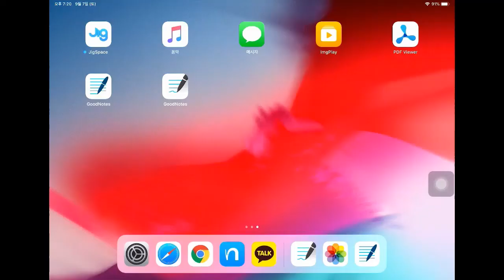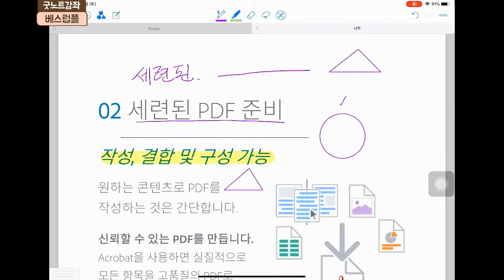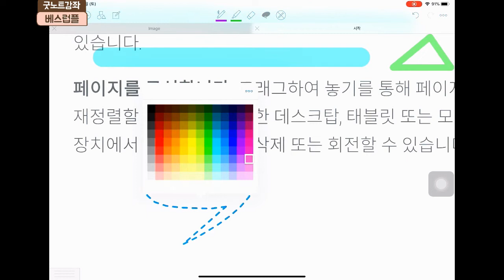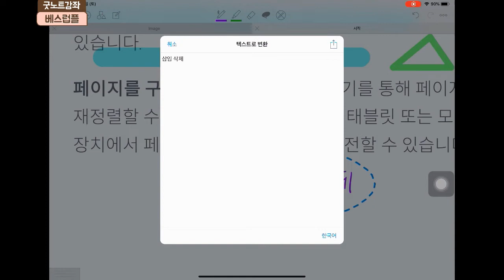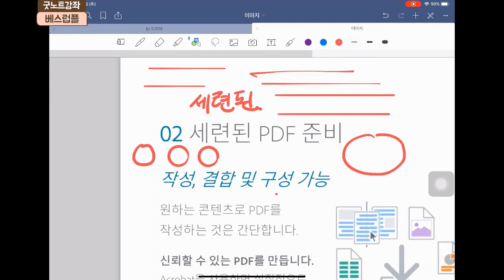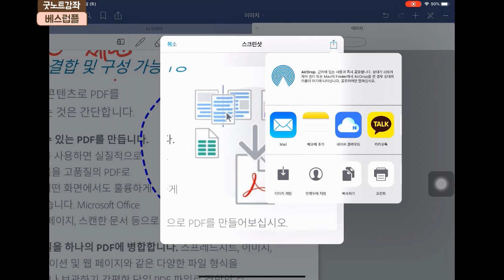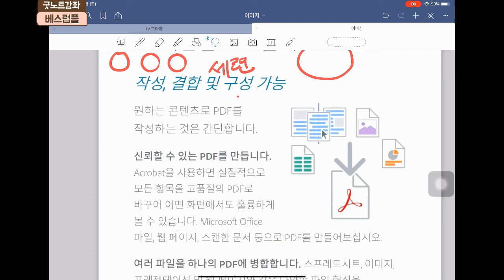9. 굿노트 올가미 기능, 자 기능 사용법 알아보기, 레이저포인트 기능